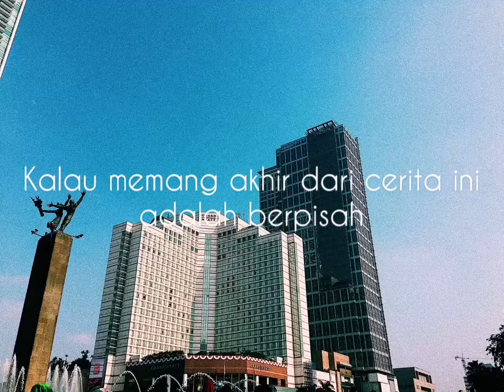Sajak | Yaudah gapapa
Gapapa kan?